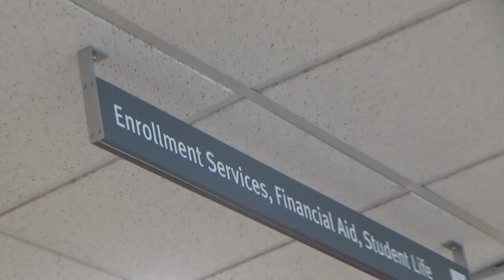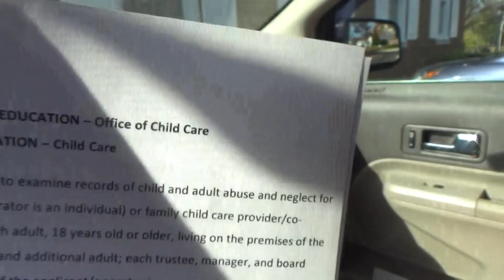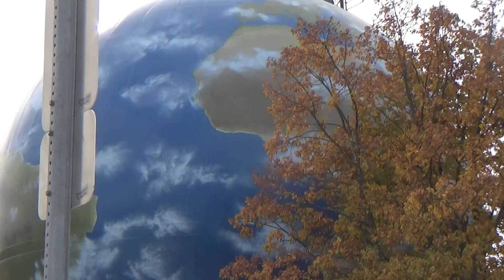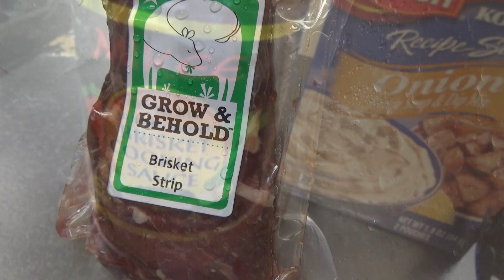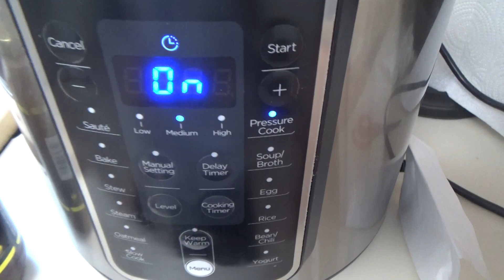Regrouping/ Adapting to Life Away- Who Pished in My Glass?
Finding purpose in the toughest situations isn't always easy, but life's tests are for you to understand your own strength and resilience. The glass is ALWAYS half full. Keep your faith!